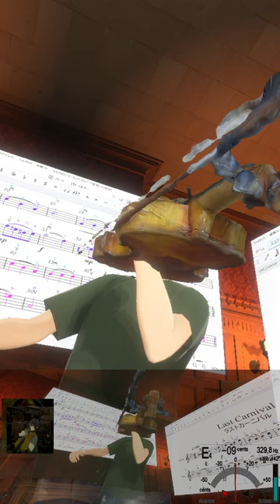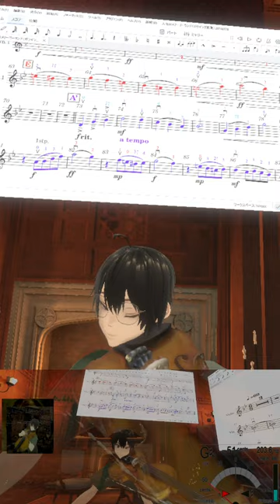🎻20240524 人生のメリーゴーランド, ハウルの動く城, Merry go Round of Life, Howl's Moving Castle